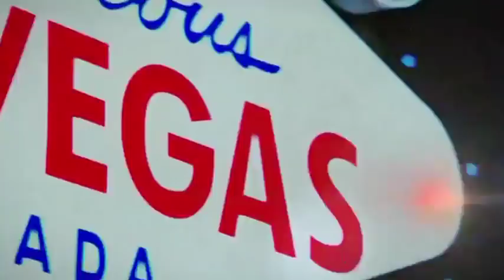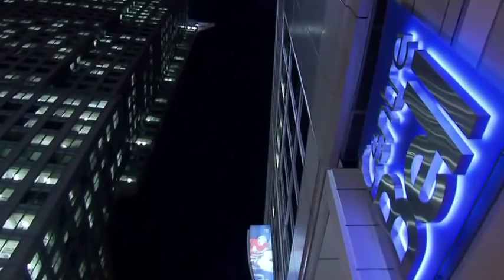Eleider Alvarez vs Isidro Prieto Full Fight 15 08 2015 Boxing